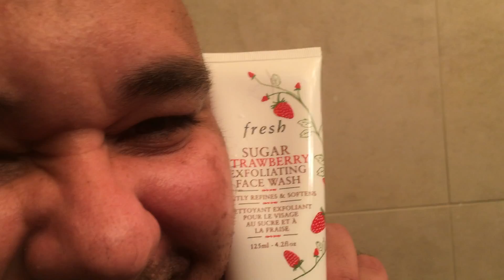Maquiagem Paulo Antunes - 3.000 inscritos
Dívida é dívida, e estamos aqui para cumprir o combinado  e transformar Paulo Antunes em uma dama da noite Canadense com direto a rolo de jade na cara, olho de gatinho e nome de guerra.

Obrigado aos nossos 3000 inscritos e já temos meta para 5000:

- Paulo piranha no Canadá

- Pita piranha seja lá onde ele estiver

Contamos com a colaboração de todos para batermos mais essa meta.